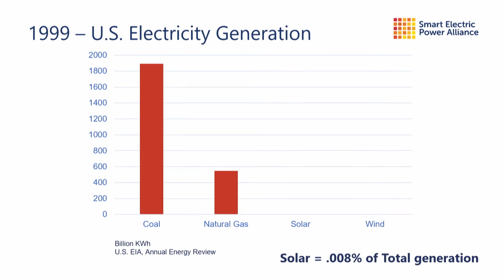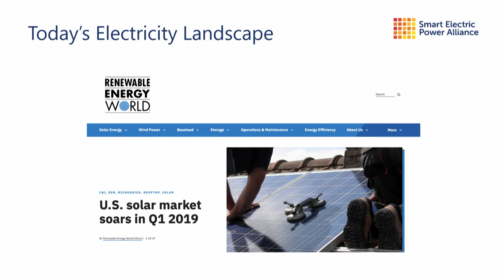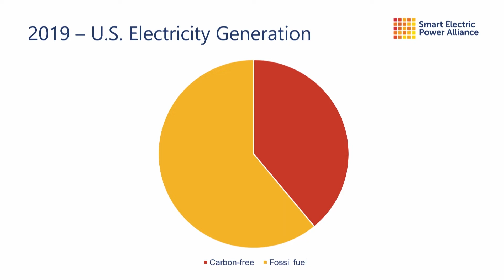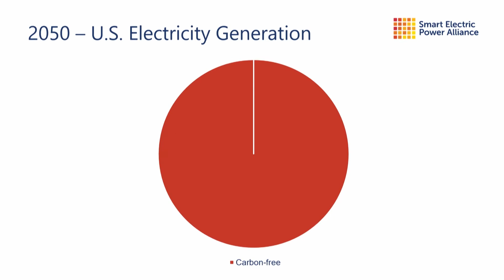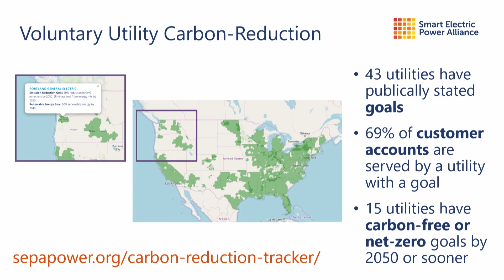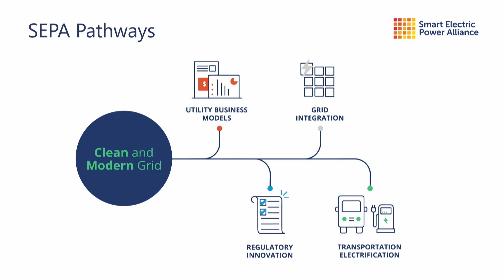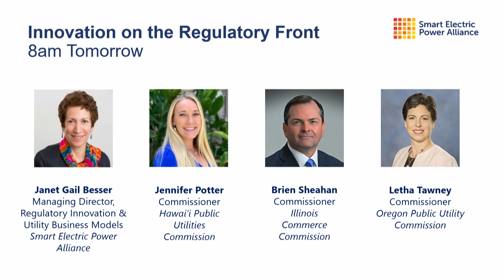Julia Hamm's Keynote Speech at SPI 2019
SEPA's President & CEO Julia Hamm gives the keynote speech at the Opening General Session for SPI 2019 in Salt Lake City, Utah.